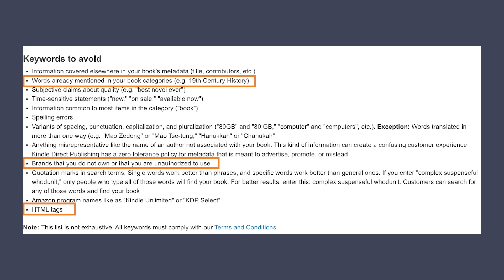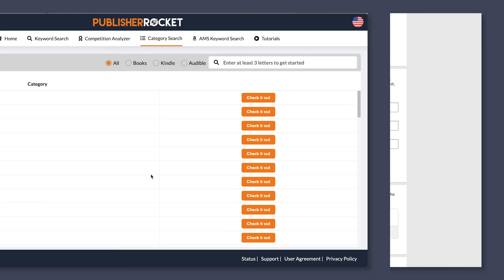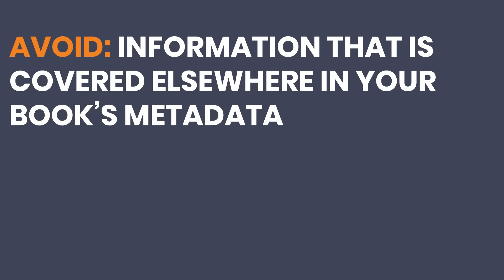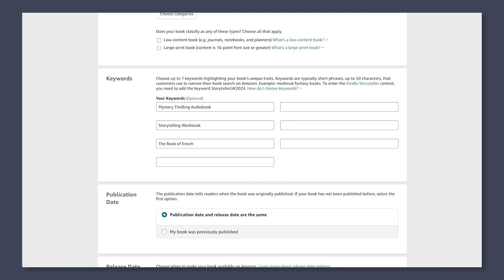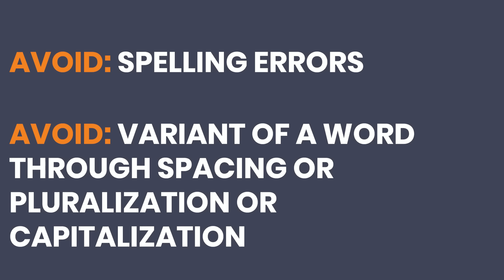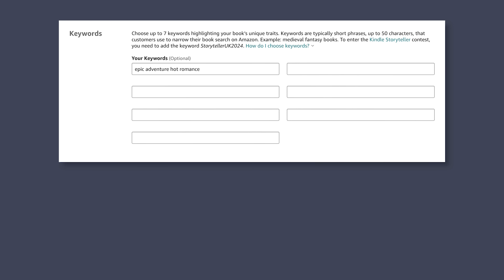Amazon Keyword Rules: New Update!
Amazon strikes again! Recently, Amazon made a few changes to their keyword rules. As authors it is important that we stay up to date with these changes to ensure that our books don't go against any of these and drop in rankings. Or worst, get blocked.

So, what are these changes?  And how do we use them so as to not get into trouble but still get the most out of our keywords?  Well, that’s what I’ll discuss and show you today.

If you want to learn more about how to change your 7 Kindle Keyword boxes, check out my article

WHAT TOOLS DO SUCCESSFUL SELF PUBLISHERS USE?

LET'S SOCIALIZE!